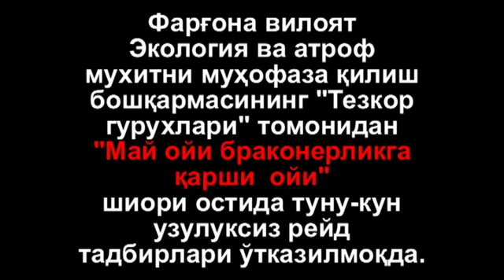Балик ови браканирлар кулга тушди Подписаться Qilishni Unutmang 😆😆☝️😉😉👍🤘